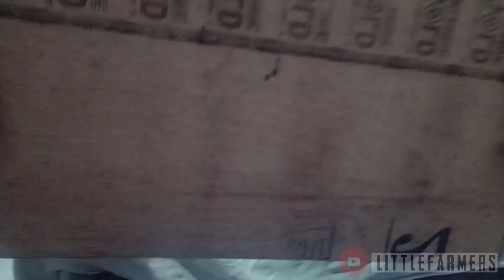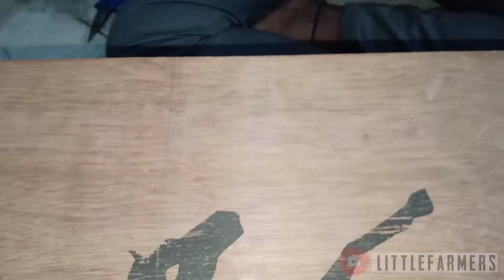Making Egg incubator in Tamil/DIY/low cost incubator/part-1/littlefarmers.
materials:

1)Two core cable-3metres
2)Three pin top-1
3)W1209 thermostat-1
4)12v DC fan-2
5)2amp adapter-1
6)60watts bulb-3
7)Bulb holder -3
8)PVC pipe connector-3
9)Plastic tub-1
10)Plywood door-1